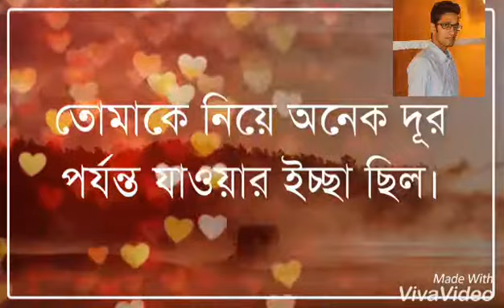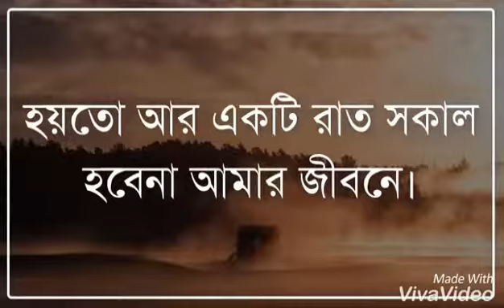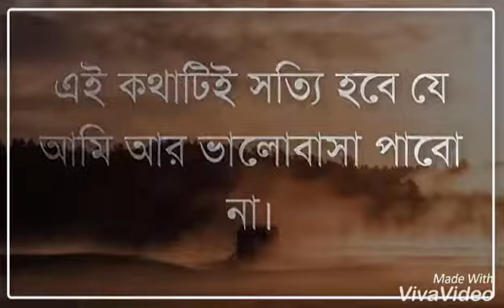valobasar golpo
valobasar golpogusso